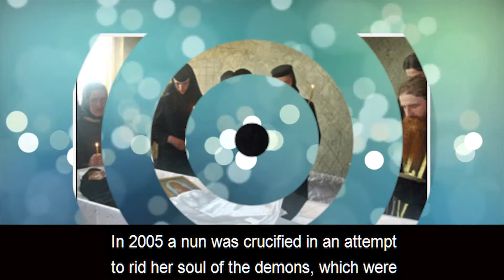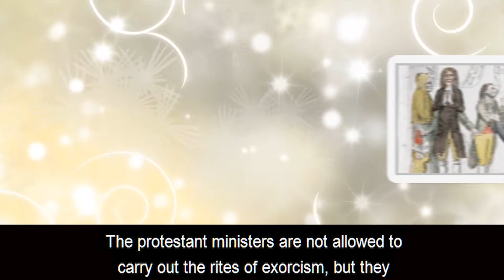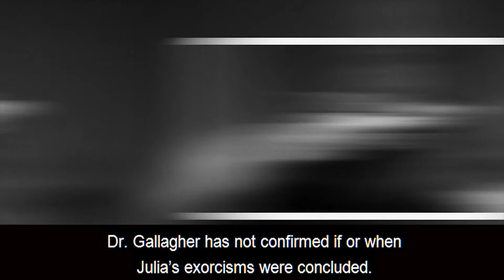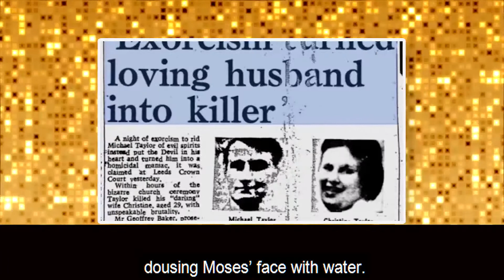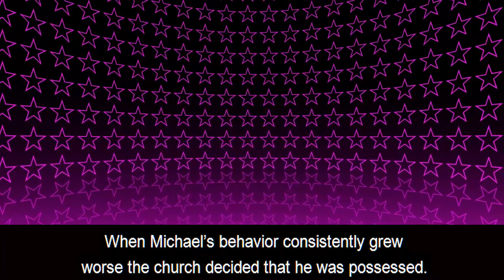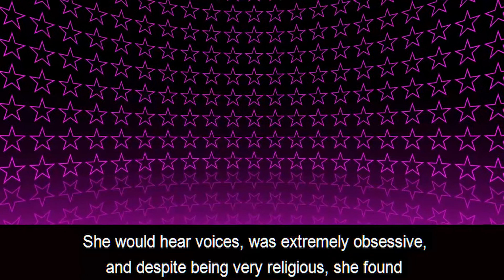TOP 15 Creepy Exorcism Cases Too Believable To Ignore - Part 2 - [Facts Wrack]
15. Anna Ecklund
14. Michael Taylor
13. Janet Moses
12. Julia
11. Mother Teresa
10. George Lukins
9. Maricica Irina Cornici
8. Maurice Theriault
7. Clara Germana Cele
6. Nuzo Enoh
5. David Glatzel & Arne Johnson
4. Latoya Ammons
3. Anneliese Michel
2. Pope Francis’ Exorcism of A Young Man
1. Roland Doe

YOU SHOULD SEE THIS !